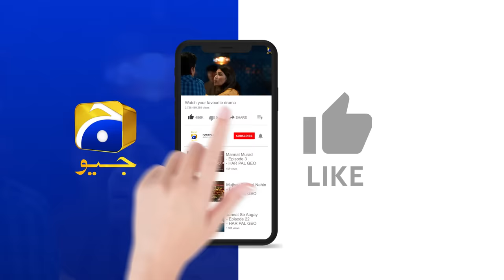Mannat Murad Episode 26 - [Eng Sub] - Digitally Presented by PEL - 25th December 2023 - Iqra Aziz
Mannat Murad Episode 26 - [Eng Sub] - Iqra Aziz - Talha Chahour - Digitally Presented by PEL - 25th December 2023 - HAR PAL GEO

Mannat Murad Digitally Presented by PEL

Written by: Nadia Akhtar
Directed by: Syed Wajahat Hussain
Produced by: Abdullah Kadwani & Asad Qureshi
Production House: 7th Sky Entertainment

Cast:
Zarlish - Gurya
Rubab - Pinky